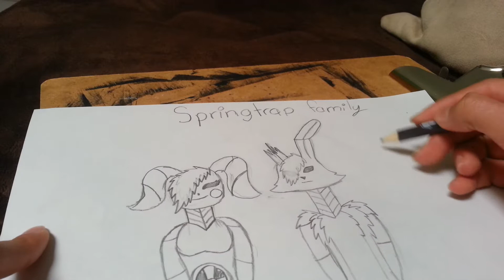Drawing Springtrap and his family (part 3)